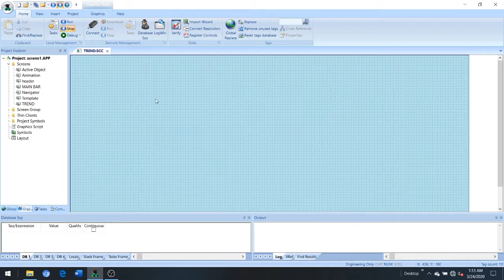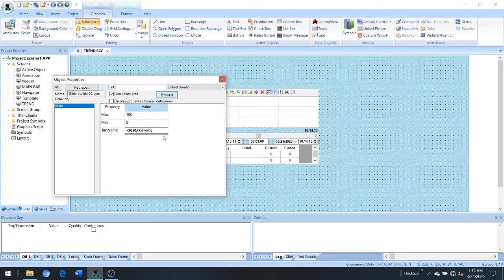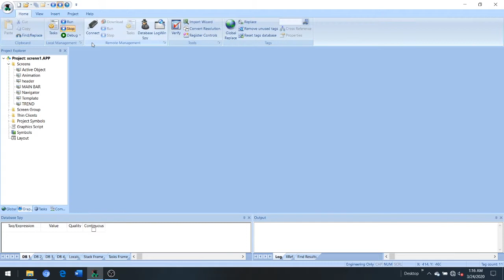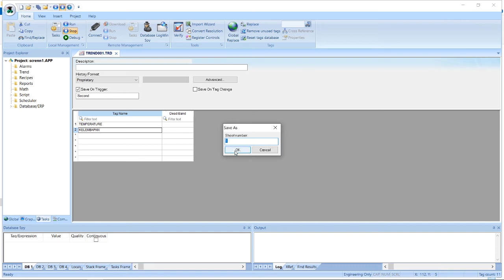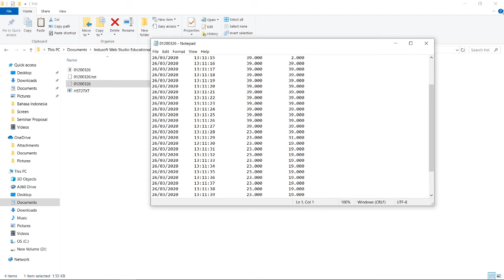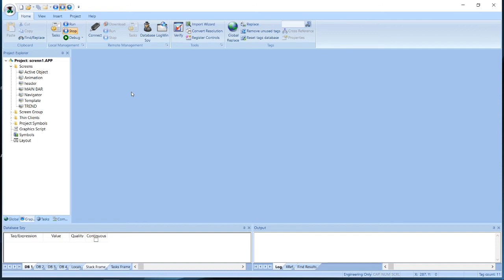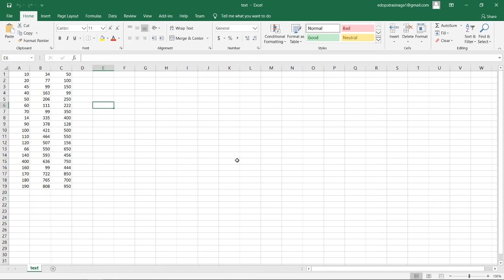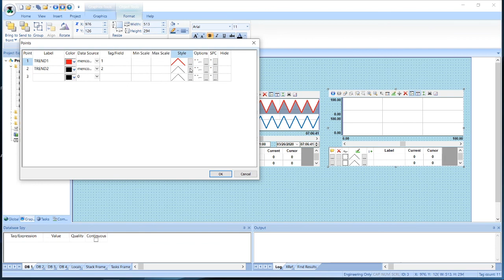Indusoft WebStudio / Intouch WonderWare TREND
Disini kita akan mempelajari bagaimana menggunakan fungsi trend pada Indusoft WebStudio.